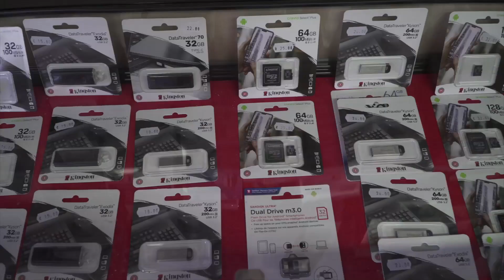Promozione commerciale Comune di Villafranca Padovana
L'Assessorato al Commercio del Comune di Villafranca Padovana ha promosso un'iniziativa volta alla valorizzazione del commercio di vicinato. Una società di produzioni video è stata incaricata di realizzare brevi messaggi promozionali presso le attività commerciali del territorio comunale. Unico vincolo, i protagonisti devono essere i commercianti stessi.